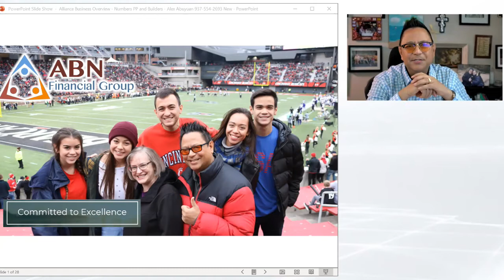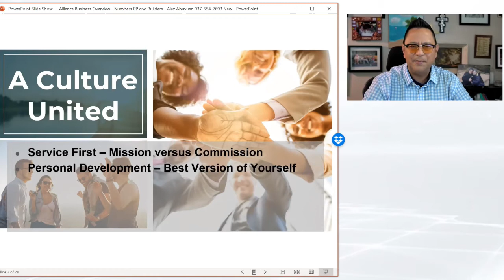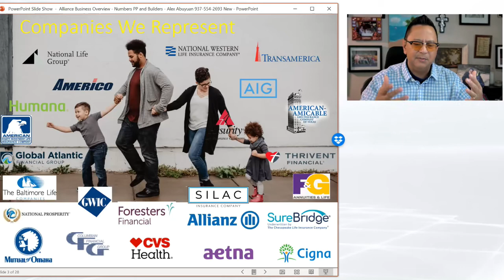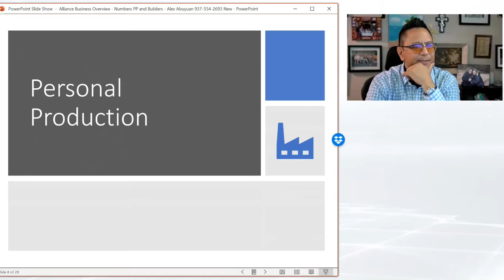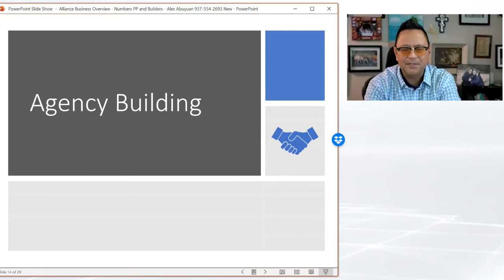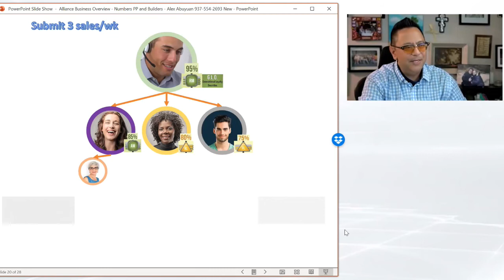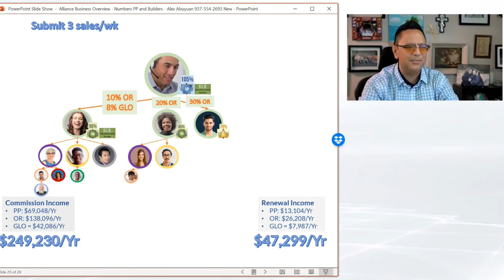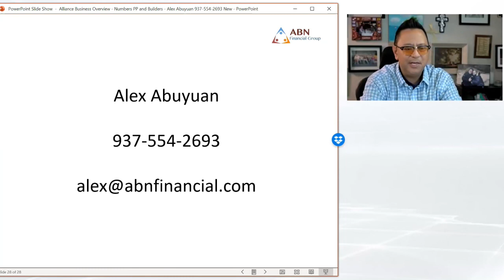A Better Way to Make Money in the Insurance Business